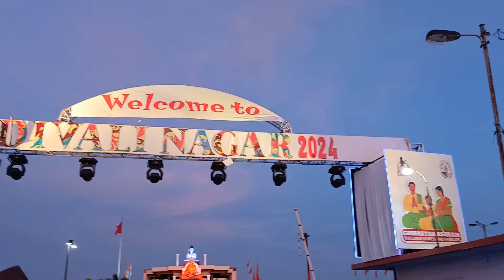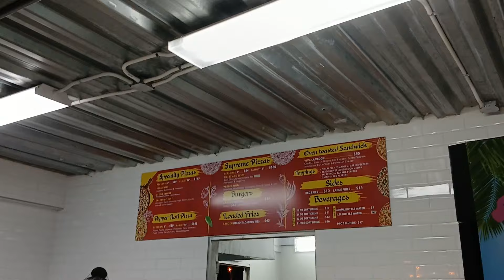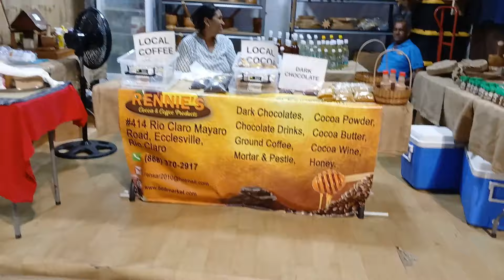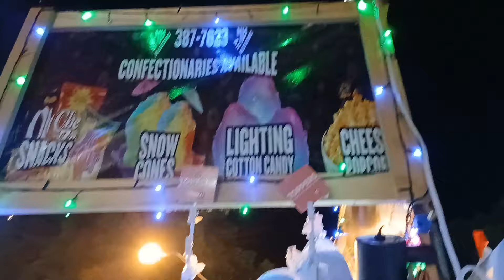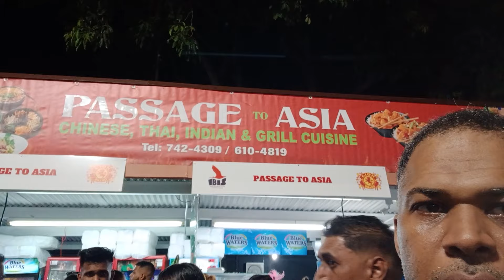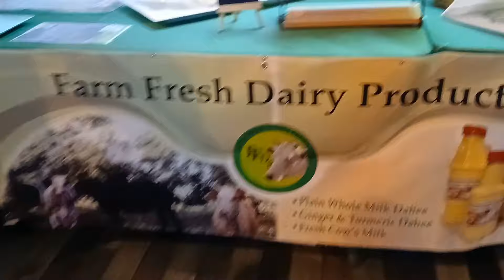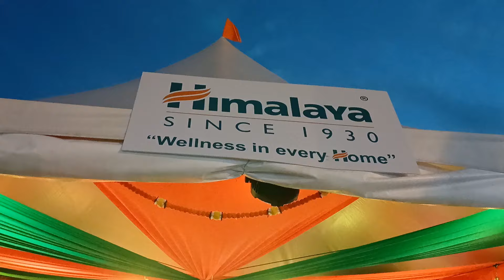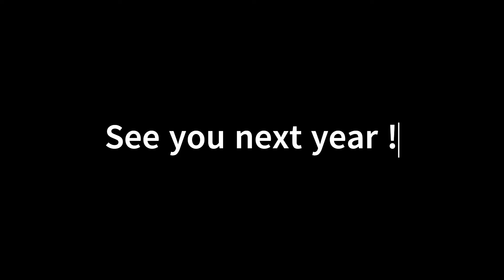🪔 DIVALI Nagar 2024 Trinidad !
Video was recorded on the 8th night of Divali Nagar 2024 at NCIC, Chaguanas, Trinidad, West Indies

Thanks for consuming our content! :-) We are a dual nationality FAMILY currently based in the Philippines, but our content is International.

Tiktok @ for mixed content but mostly local ...